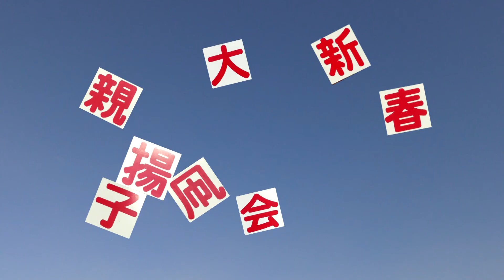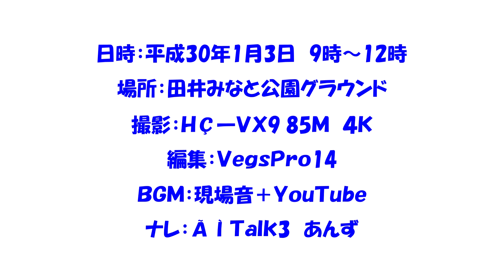新春親子凧揚げ大会